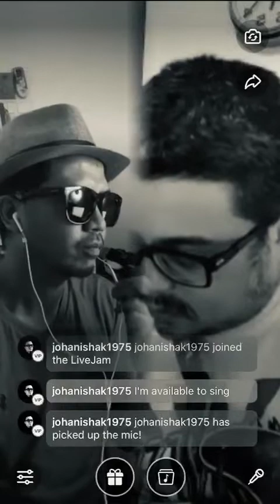Relaku Pujuk (Spider) live jam Smule cover by Tengku Iesta (Vocal) and Johan Ishak (Guitar)